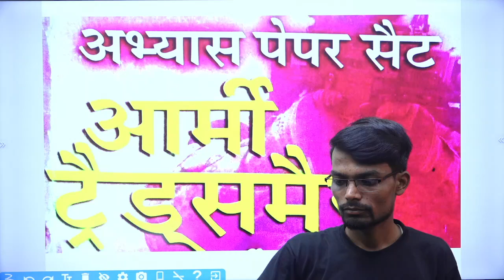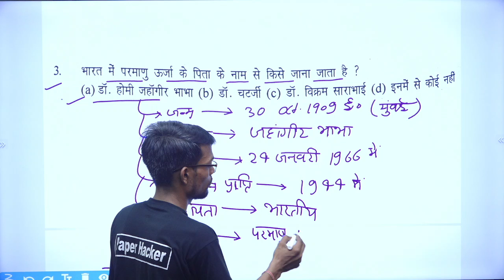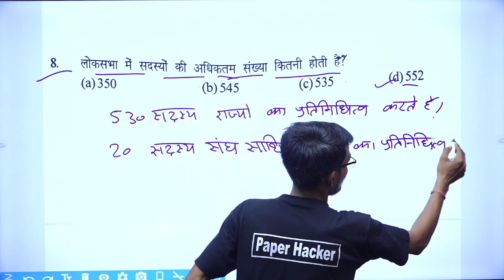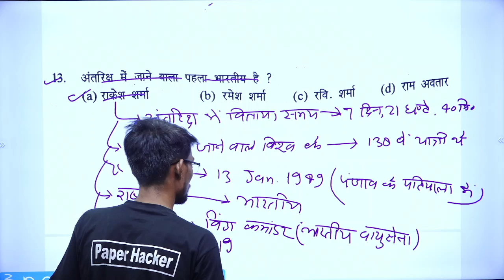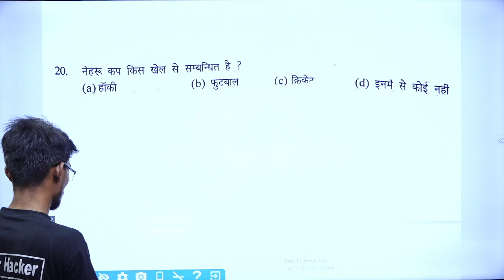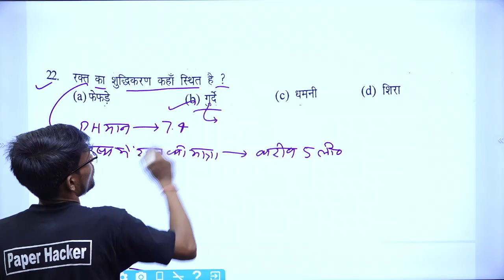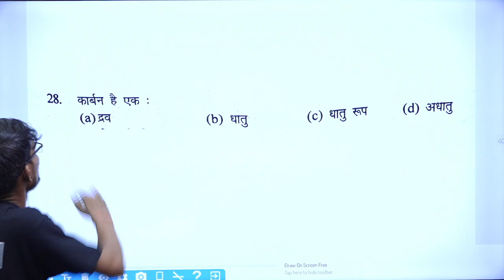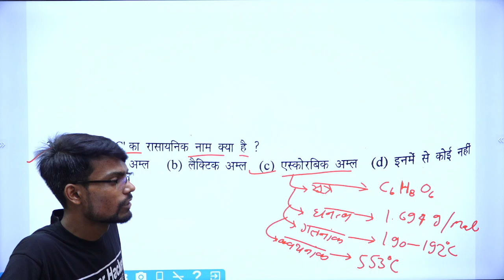Army Tradesman सामान्य ज्ञान 35 प्रश्न , Most Important question, Army Tradesman Bharti 2022